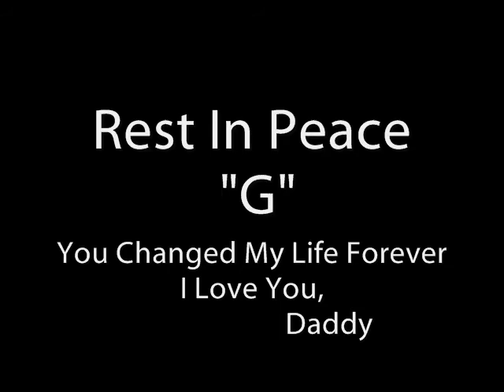"G" The Greatest Pyrenees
G was The Greatest Pyrenees ever!
I got him on Dec 31, 1999 and he changed my life forever. I brought Holly home about 6 months later and they fell in love. G would have been 12 yrs old in October 2011. He had a long wonderfull life and made me a better person along the way. He will be missed by many people and animals especially Holly, Monkey and Tinker. Our home will never be the same without Big "G".
We Love You and Miss You Buddy!